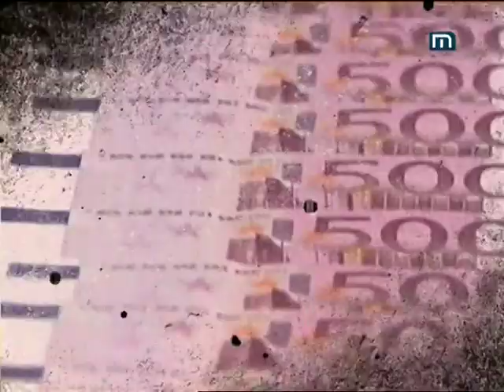20120222 - Les protestes de València. Santiago Espot a "Queremos Opinar"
Debat al programa "Queremos Opinar" de Metropolitan TV, amb el presentador Carlos Fuentes i els contertulis Santiago Espot, president de Catalunya Acció, Josep Seguí, actor, Joan Carles Girauta, escriptor i periodista, i Pablo Barranco, president de Vía Democrática, emès el dimecres 22 de febrer del 2012.

Programa emès en idioma castellà.